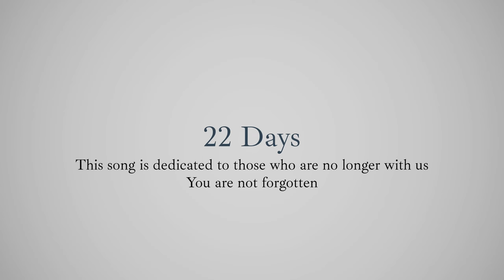The Silence After - 22 Days (Official Visualizer)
This song is dedicated the memory of those who are no longer with us.  You are not forgotten.

If you or anyone that you know is going through a dark time, please know that it is not a sign of weakness to reach out for help.  Please seek help, you are worth it.

Co-written by Emy Smith & The Silence After

Lyrics:

I’m here tonight
Reaching out for you
But you’re nowhere to be found

You brought so much light into this world
But no one noticed until it turned off

The pain and sorrows you faced alone
From the storm that followed you home
It was raining inside your soul

I never wanted you to go
Into this darkness all alone
I swear I didn’t see it coming
And I wonder if I could have changed something

And now I’m here all alone
You promised we would stay together
But all you left was a letter

It started alright
Like any other day
And it comes in waves
Memories of past days

I wish I had known
Of the storm waging inside of you
I wish I could have seen through your smile

No I will never let you go

I will sing the melody
Of your memory

I wont let you go